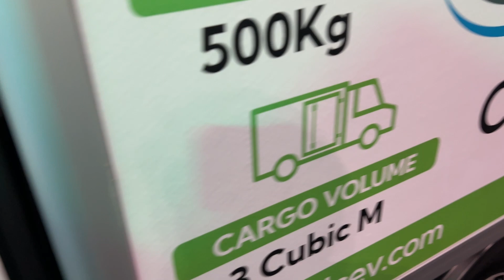JLC EV Small Truck (2024) Walkaround - The Comercial Vehicle Show 2024 Birmingham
the video filmed inside and outside at  Comercial Vehicle Show 2024 Birmingham UK